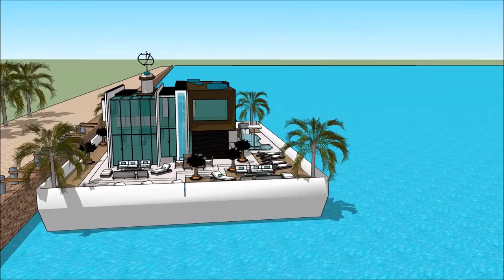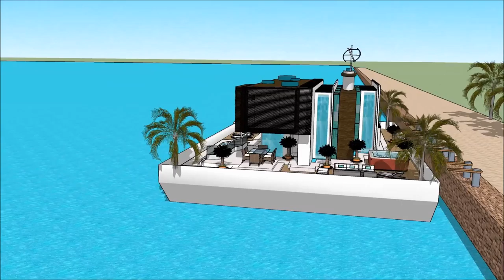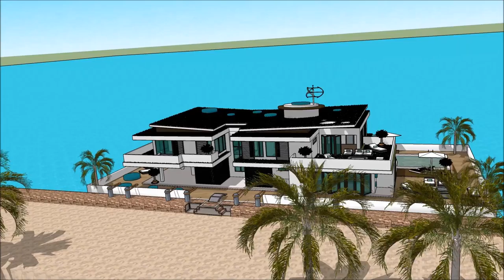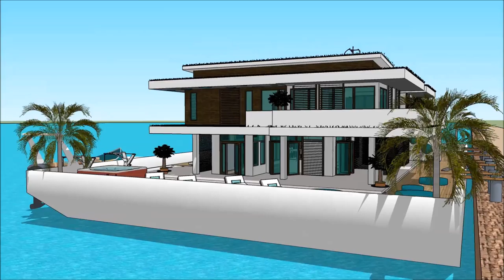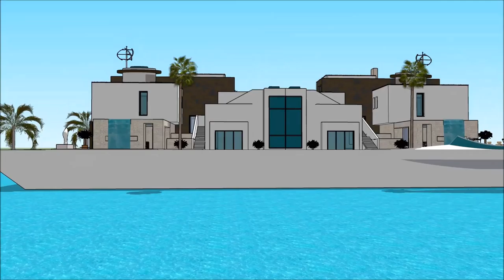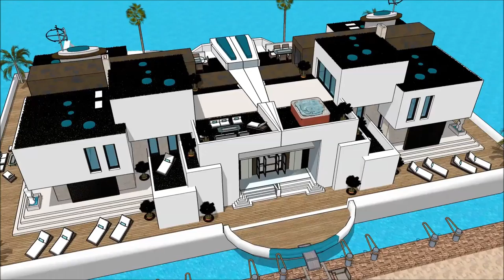Houseboat Miami Yacht Show Boat Miami international boat show 2018 luxury yacht legend floating vil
The houseboatzania launching an innovative high-end luxury yacht houseboat home design potentially as a display of exhibition of the Houseboat Miami Yacht Show Boat Miami international boat show 2018  luxury yacht legend floating vil.

The collection of the Houseboatzania concept of Houseboat Miami Yacht Show Boat Miami international boat show 2018  luxury yacht legend floating vil consists of high luxury and architectural art pieces in minimalism combined with living on the waterfront of the harbour of

The houseboat yacht design has the basis to sustain living with high standards and contemporary structural design at Houseboat Miami Yacht Show Boat Miami international boat show 2018  luxury yacht legend floating vil with numerous of prospects for excessive living and celebrating the desire of life worldwide:

The Houseboat Miami Yacht Show Boat Miami international boat show 2018  luxury yacht legend floating vil has multiple level plans with basement underneath it, which consist all the facilities needed for the renter or buyer. The Houseboat Yacht Barge has a unique modern contemporary design with unique architectural features. It has its own lounge area with gorgeous view of the bay.